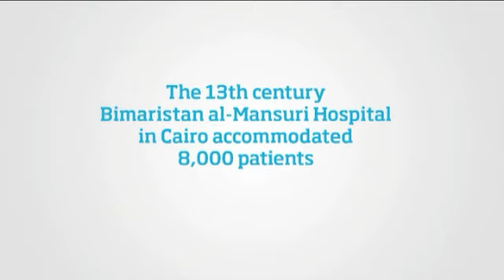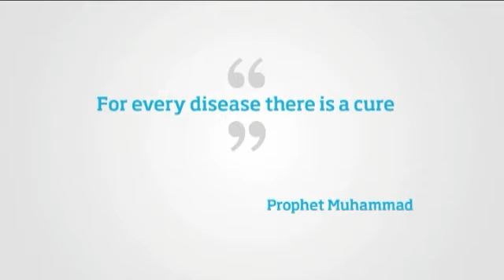Inspired By Muhammad - Healthcare - Amina Coxon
The Inspired by Muhammad campaign is designed to improve the public understanding of Islam and Muslims. It showcases Britons demonstrating how Muhammad inspires them to contribute to society, with a focus on women's rights, social justice and the environment.